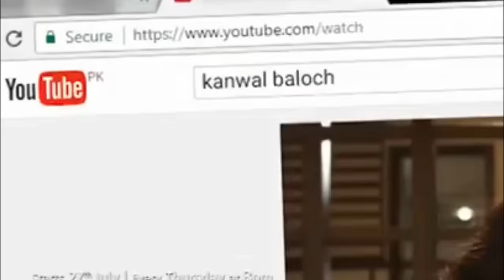12 Famous Bollywood Songs Which India Copied From Pakistan | T-Series | Sony Music | Sabih Sumair